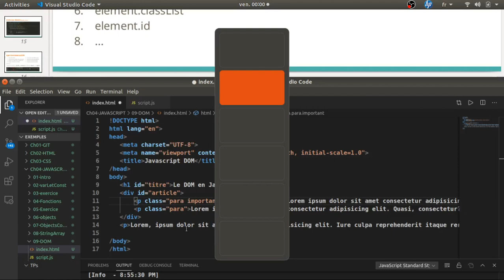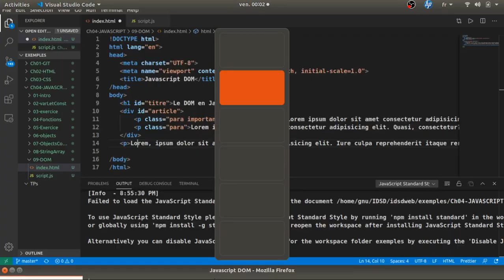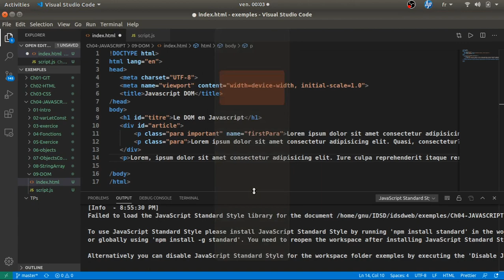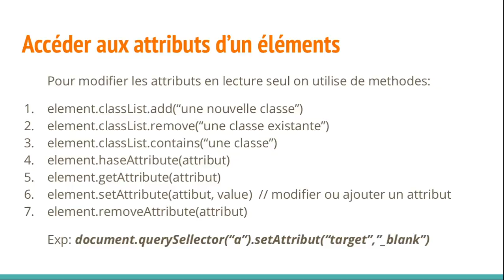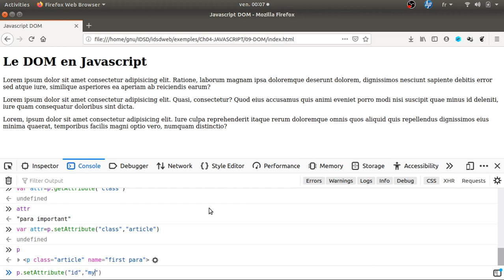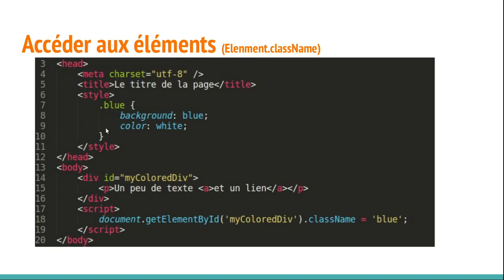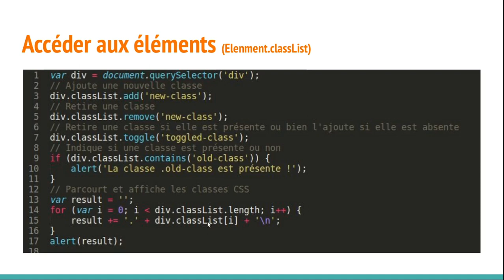DOM Les Attributs d'un élément HTML